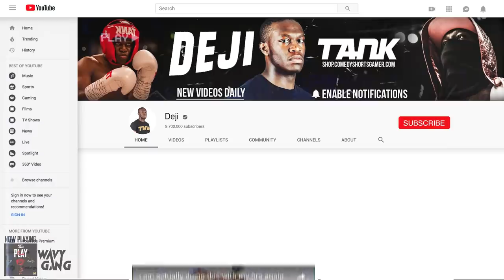YOU WONT BELIEVE WHAT SHE DID!!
Leave A Suggestion Of What You Wanna See On This Channel